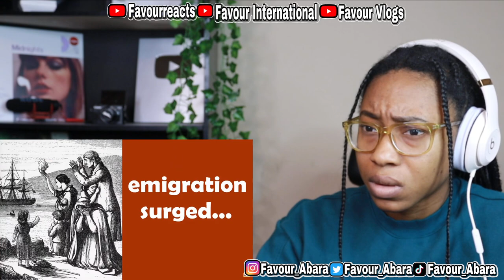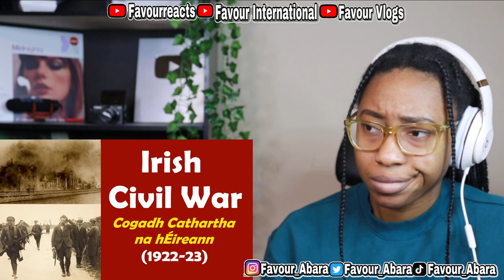AMERICAN REACTS TO IRISH HISTORY FOR THE FIRST TIME! 😳 (SO MANY WARS?!)